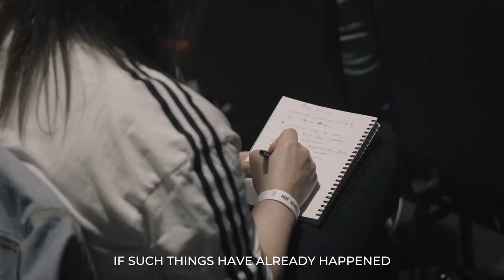Jakub Kaminski | NOF School: More than theory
Teaching is one thing, experiencing God is another!
NOF School is a school that doesn't end with lectures but inspires action, encouraging individuals to walk in faith and implement God's Word in their lives.
The emphasis on God's presence, rather than dry theory, is what brings forth tangible fruit in the lives of our graduates today.